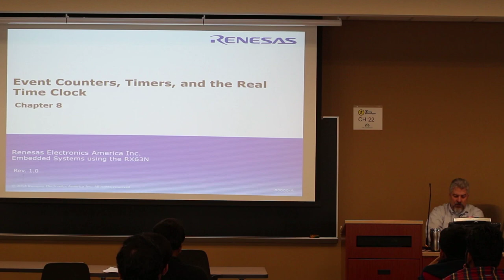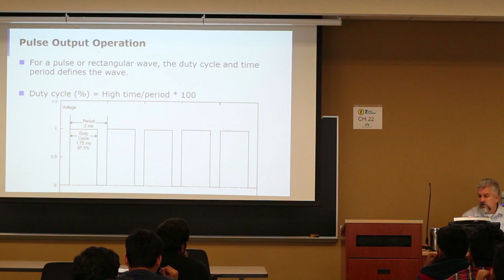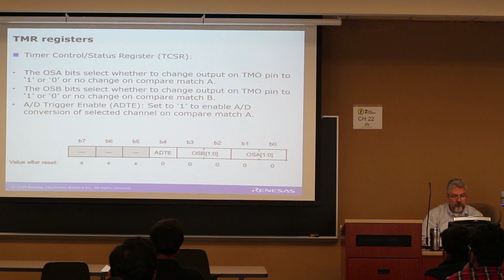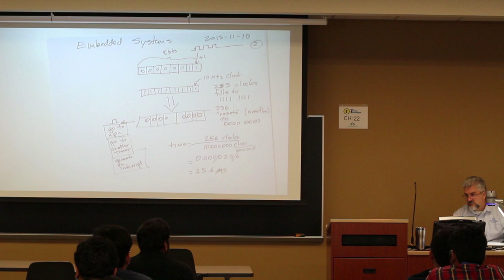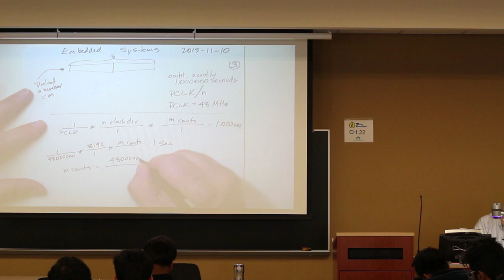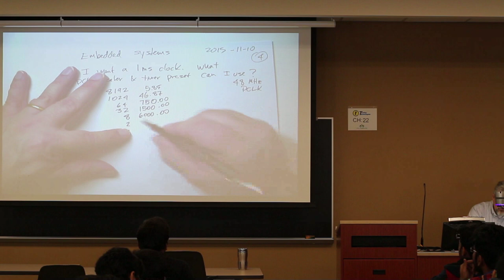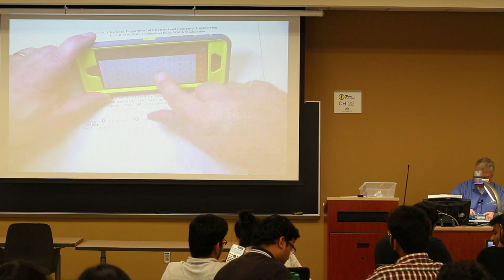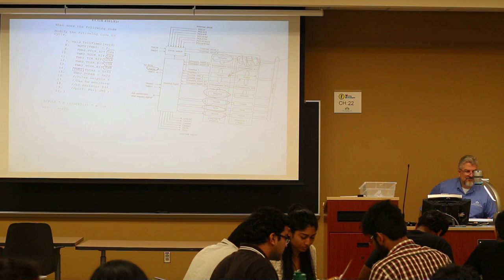Embedded Systems: Timers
These are lectures and other short videos from an Embedded Systems Course.  Lectures by James M. Conrad at the University of North Carolina at Charlotte.  This uses the book "Embedded Systems Using the Renesas RX63N" by James Conrad.   for more information on Embedded Systems, and for a free pdf copy of the book.